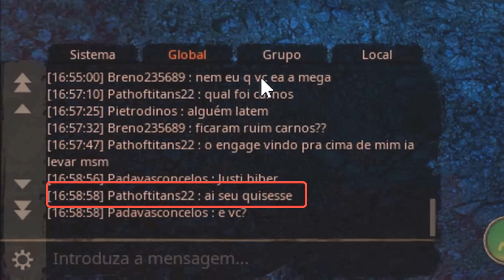Tive que ABANDONAR ELA para TRÁS | Path of Titans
Um Grupo de Carnotauro se aventurando nas terras de Cerulean acabam tomando um susto quando um Tiranossauro Rex se aproxima de um dos integrantes do grupo que estava AFK.

Enfrentamos diversos Dinossauros como Eotriceratops, Tiranossauro Rex e Alossauro.

Mande o comprovante no meu Discord para ser mencionado no vídeo.
🤫 Somente seu Nome será exibido em Vídeo como Apoiador.

🔑 Compre o Path of Titans no meu link e ganhe vantagens como Skins e Buffs.